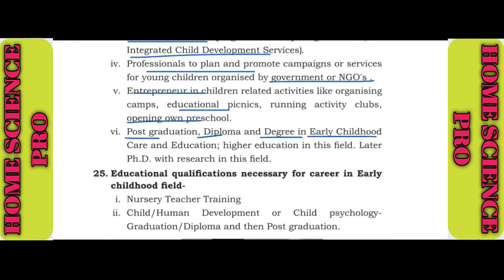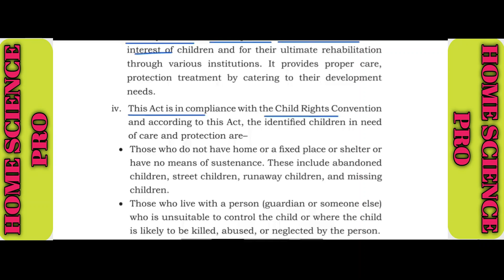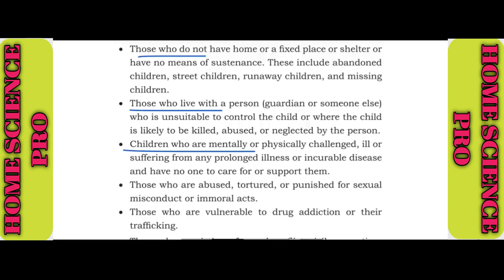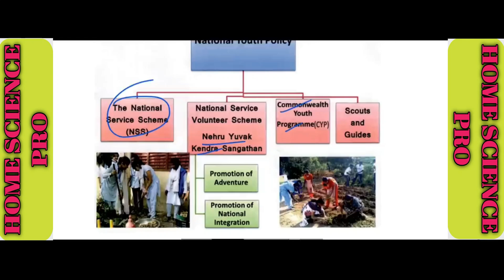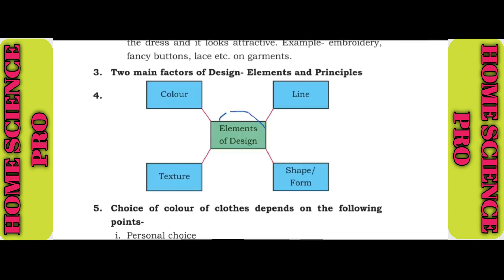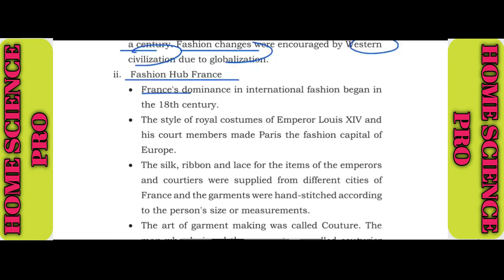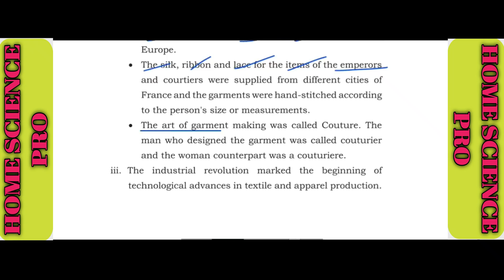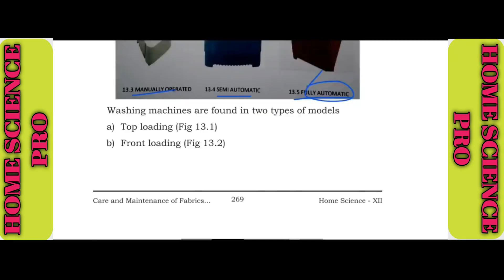Class 12th Home Science all chapters easy summary,PART 2,most important topic CBSE2023#homescience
Class 12th  Home Science important Questions

Hello everyone in this video lecture we are going to discuss about class 12th home science important Questions for CBSE board exam 2023